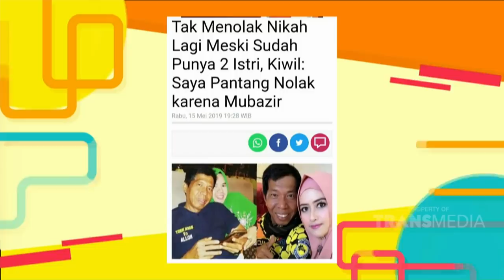P3H - Klarifikasi Kiwil Yang Ingin Punya Istri Baru?! (11/2/20) PART2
TAYANG SETIAP HARI SENIN - MINGGU 08.30 WIB